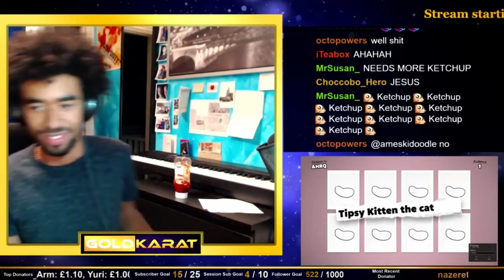An absolute classic remastered! | Shadow of the Colossus Part 1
This is a re-upload of a Twitch VOD, to catch live and new content head to Twitch.tv/GoldKarat, check out the schedule and join in live playthroughs!

Shadow of the Colossus is an incredible game! Originally created for PS2, here is the PS4 remaster! This was originally played way back in 2018, I hope you enjoy!

►🎮 @GoldKarat Main YouTube Channel | For highlights, VLOGs, reviews, reactions and more edited content!
⏩ Timestamps, click to skip ahead!
Settings 0:00
Intro 1:10
Main menu settings 4:43
Opening cutscene 6:09
Heading to the first colossus 15:40
The first colossus 18:35
Heading to the second colossus 31:56
The second colossus 35:38
Heading to the third colossus 48:45
The third colossus 1:00:29
Heading to the fourth colossus 1:14:00
The fourth colossus 1:17:57
Heading to the fifth colossus 1:29:10
The fifth colossus 1:35:15
Heading to the sixth colossus 1:52:20
The sixth colossus 1:59:54
Mightybaseplate raid 2:07:35
Continuing with the sixth colossus 2:11:44
Heading to the seventh colossus 2:22:43
The seventh colossus 2:30:00
Heading to the eighth colossus 2:38:53
The eighth colossus 2:44:35
Heading to the ninth colossus 3:01:54
The ninth colossus 3:10:40